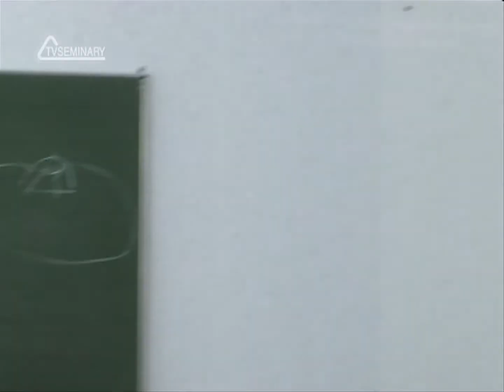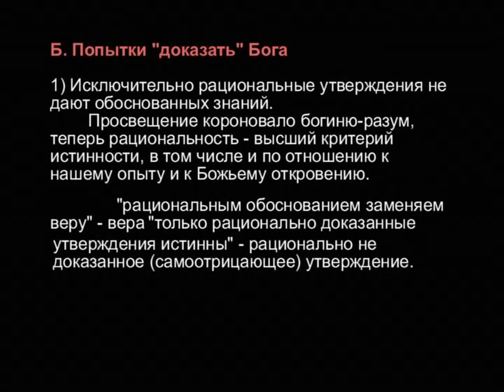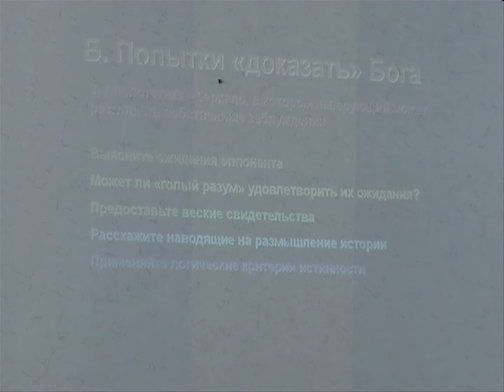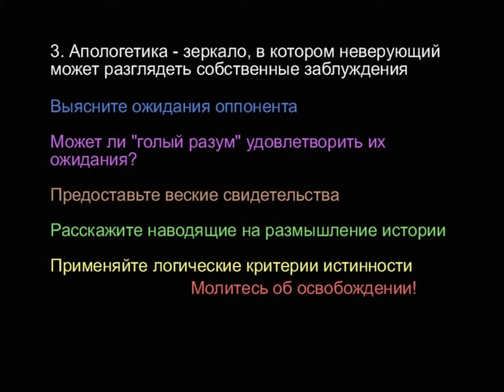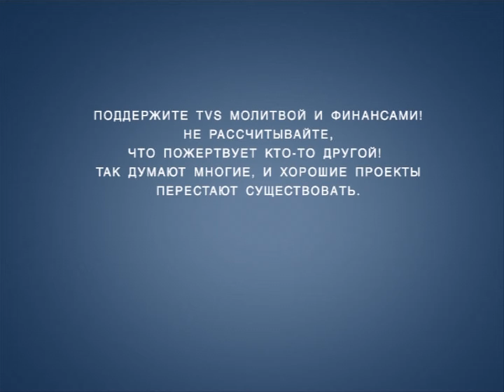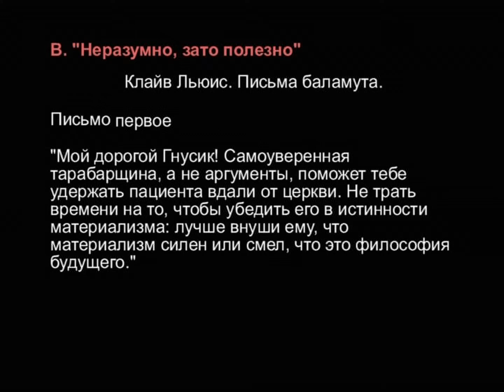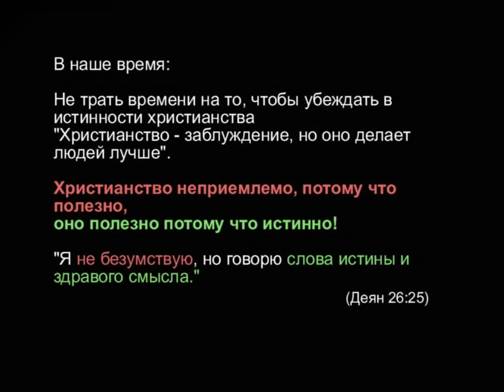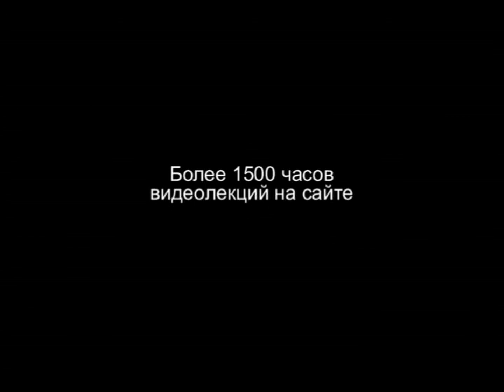A204 Rus 83. Попытки доказать и навязать Бога.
Вторая из опасностей апологетики - это попытки "доказать" Бога; стремление с абсолютной достоверностью поставить человека перед фактом Божьего существования, не оставив места ни для сомнений, ни для веры.  В этом фрагменте лекции "Опасности и ограничения христианской апологетики" преподаватель Сергей Головин говорит о задаче апологетики не "доказывать" Бога, а приводить обоснованные аргументы, указывающие на соответствие мироустройства и происходящих в мире событий Божьему замыслу, явленному нам в Божьем откровении. Преподаватель, напоминая, что апологетика - это зеркало, в котором неверующий может разглядеть собственные заблуждения, предлагает несколько шагов, которые помогут этому неверующему самостоятельно от них освободиться.